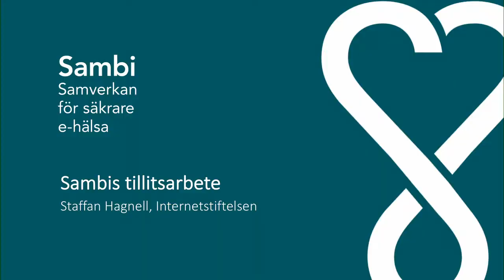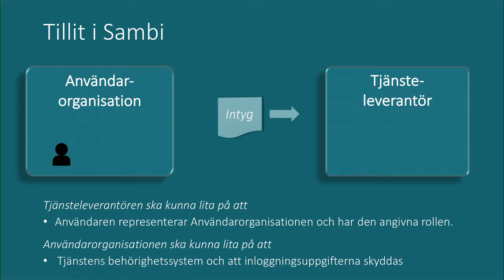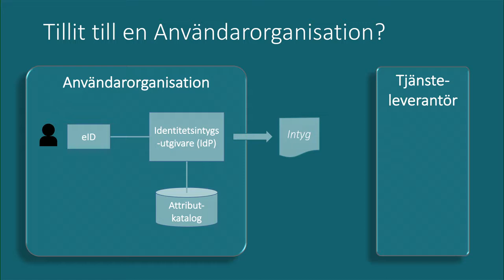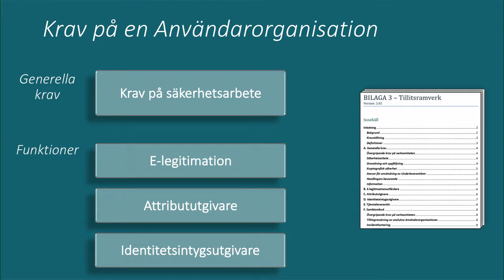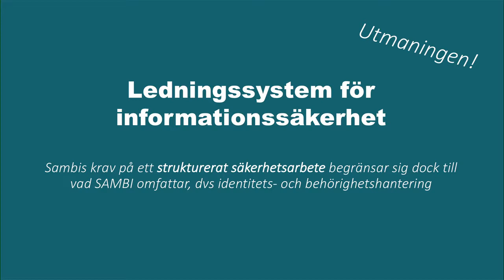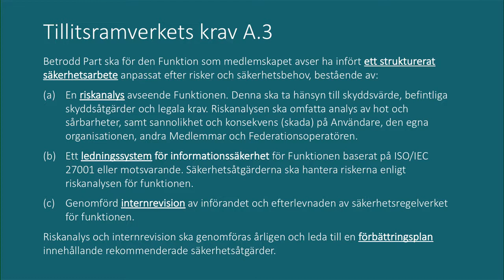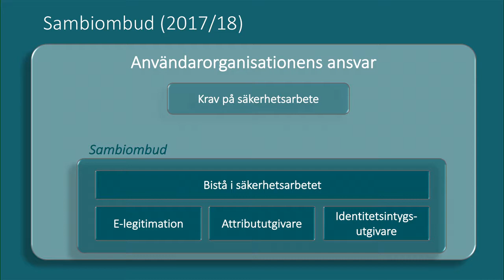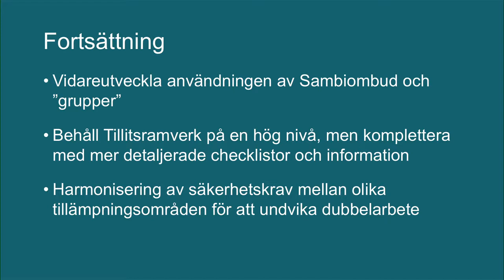Staffan Hagnell | Sambis tillitsarbete | Internetdagarna 2018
Om Sambis arbete och planer med att etablera ett gemensamt säkerhetsarbete för sektorn avseende identiteter och behörighetsstyrande attribut.

Staffan Hagnell jobbar med att utveckla nya verksamheter för Internetstiftelsen och ägnar sig för stunden åt att etablera identitets- och behörighetsfederationer.